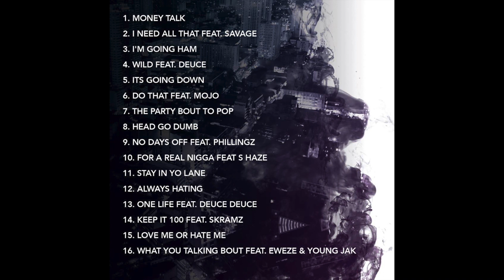FRED DERF FEAT S HAZE - FOR A REAL NIGGA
My cars Instagram @JDM.SWAG

Photography account @FredBessPhotography